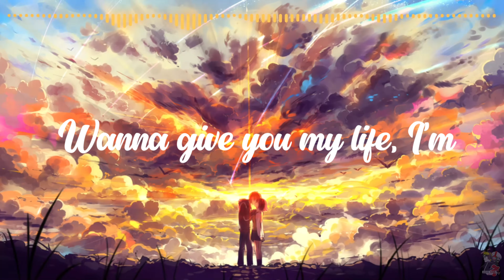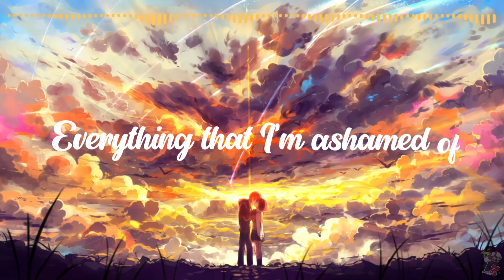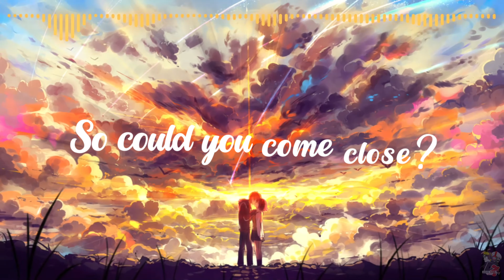Nightcore | Come Close | Jake Scott Lyrics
MUSIC IS LIFE, THAT'S WHY OUR
HEARTS HAVE BEATS
If you enjoy my videos Please like it and comment on it down there if you are new here did you see a red button subscribe click on it and if you like my videos then click the red button and if you do not like this video then click on the red button because I want you to click that red button so guy help me to Reach my goal !
Be happy be safe and have a nice day
 THANKS!!!
ARIGATOUGUZAIMASU!!!

Nightcore | Come Close | Jake Scott,
nightcore come closer Lyrics,
Nightcore Jake Scott Come Close Lyrics,

∽Original Artist Information(s)
✘Song: Come Close
✘Original: Jake Scott

Dear creator/artist, if there are any copyright issues with this Nightcore or you don't want your music/picture on my channel, please contact me through my e-mail: , and I will remove it immediately Thanks!

Thanks